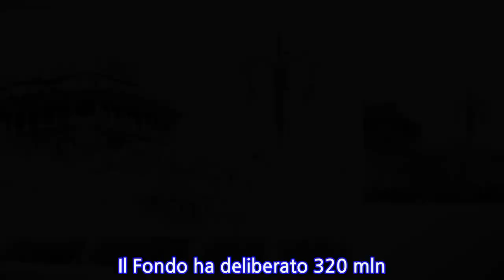Carige:salvataggio contro effetto domino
GENOVA, 13 NOV - Azioni e obbligazioni di Banca Carige sono stati riammessi alle contrattazioni dopo che ieri l'istituto aveva ottenuto la sospensione "per evitare movimenti speculativi" in attesa di illustrare al mercato le misure di rafforzamento patrimoniale. Carige in apertura non è riuscita a fare prezzo, segnando un calo teorico del 48%. Su Carige è intervenuto il presidente Abi Patuelli. "E' una mattina complessa, perché abbiamo avuto la necessità di prevenire una crisi, con un intervento del Ramo Volontario del Fondo Interbancario di Tutela dei Depositi che questa volta parte non a fondo perduto". Quello di Carige "è un prestito subordinato - dice - che confidiamo possa essere in pochi mesi rimborsato integralmente alle banche che lo sottoscriveranno". Il Fondo ha deliberato 320 mln. La vicenda "preoccupa assolutamente. È un salvataggio per non avere un effetto domino", ha detto il presidente di Assolombarda Bonomi. Il presidente di Confindustria Boccia, invece, non vede un effetto contagio.